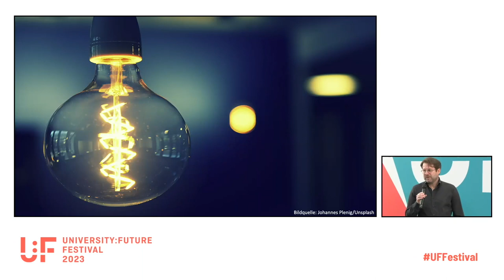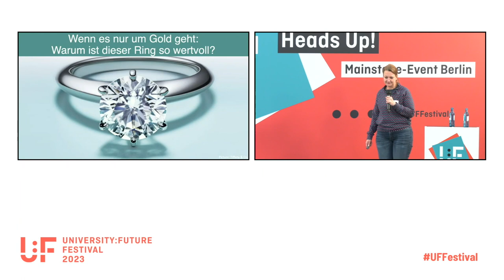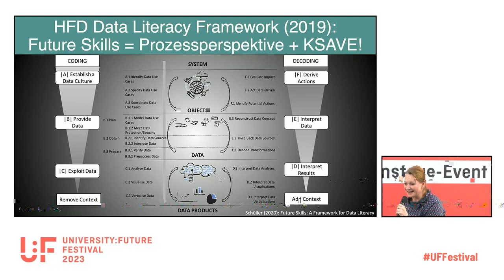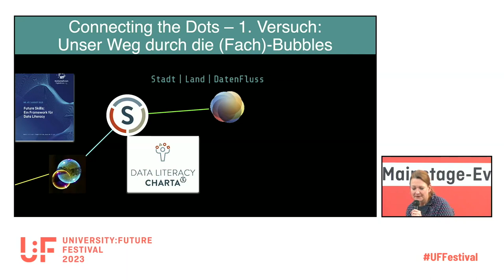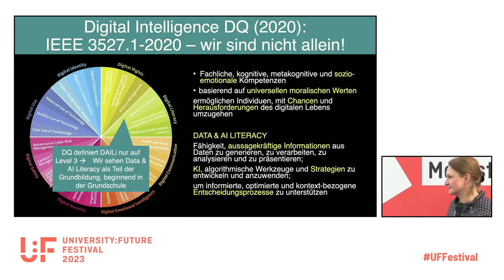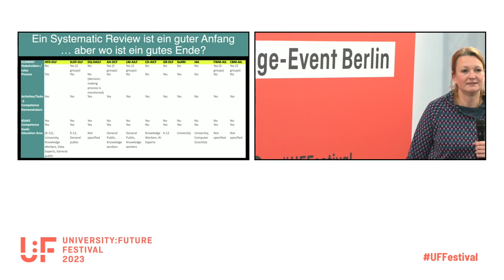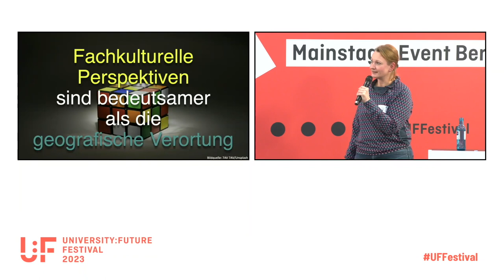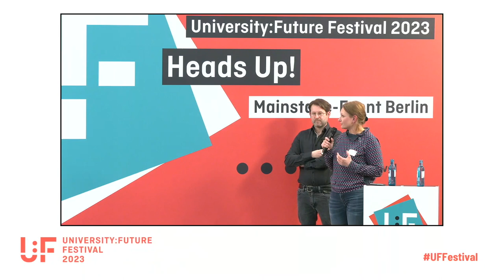Wie macht man einen globalen “Standard for Data and AI Literacy"?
Keynote von Katharina Schueller und Henning Koch auf dem University:Future Festival.

Gemeinsam mit zahlreichen Partnern haben der Stifterverband und Katharina Schüller im Januar 2021 die Data-Literacy-Charta initiiert. Die Charta steht im Einklang mit der Datenstrategie der Bundesregierung und mit der Berliner Erklärung zur Digitalen Gesellschaft. Mit ihr wird ein gemeinsames Verständnis von Datenkompetenzen und deren Bedeutung für Bildungsprozesse formuliert. Die Charta regt seither dazu an, das Thema Datenkompetenzen in sämtlichen Bildungsprozessen zu berücksichtigen und mitzudenken. Dass zu den vielen Erstunterzeichnerinnen und -unterzeichnern prominente Institutionen und sehr namhafte Persönlichkeiten gehören, spricht für die Aktualität des Themas. Und für die Dringlichkeit es voranzutreiben.
Dies geschieht nun seit rund anderthalb Jahren in einer IEEE-Working Group. Die IEEE Standards Association gilt als die renommierteste Organisation für technische Standards. Hier arbeiten wir in einem internationalen Team daran, einen globalen Standard für DATA AND AI LITERACY, SKILLS, AND READINESS zu entwickeln. Dieser Standard soll dazu beitragen, dass Daten- und KI-Fähigkeiten und -Kompetenzen als transdisziplinäre Kompetenzen über alle Fächer hinweg erworben werden können und dabei aus drei Perspektiven (anwendungsorientiert, technisch-methodisch und soziokulturell) gelehrt werden. Damit soll sichergestellt werden, dass jeder Einzelne und unsere Gesellschaft als Ganzes in die Lage versetzt wird, mit Daten und KI auf bewusste und ethisch vertretbare Weise umzugehen.
In diesem Talk stellen Katharina Schüller und Henning Koch den aktuellen Stand der Arbeit am Standard für DATA AND AI LITERACY, SKILLS, AND READINESS vor. Sie geben dabei spannende Einblick in die Entstehungsweise eines internationalen Standards und zeigen damit eine ungewöhnliche Möglichkeit, zur strategischen Themensetzung und Qualitätssicherung der Hochschullehre beizutragen.